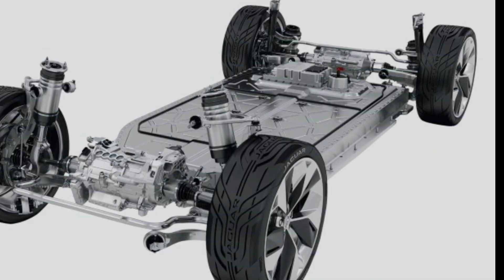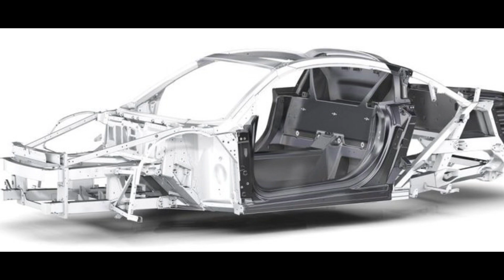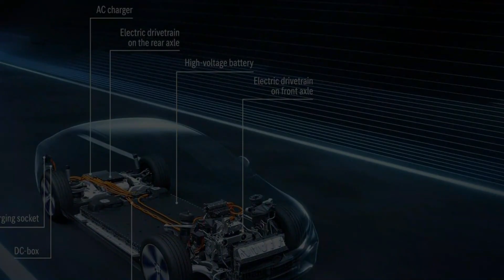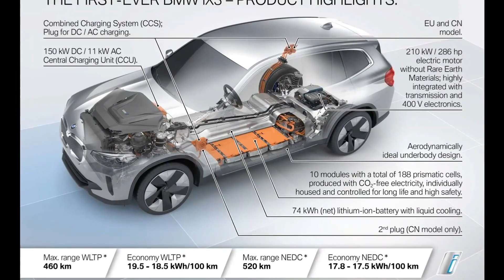7 Amazing Ev Vehicles With Stunning Features And Specs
The electric vehicle is a vehicle that runs on electricity alone. Such a vehicle does not contain an internal combustion engine like the other conventional vehicles. Instead, it employs an electric motor to run the wheels.